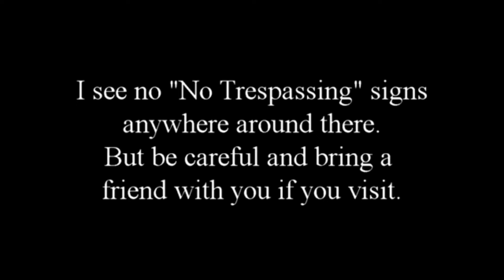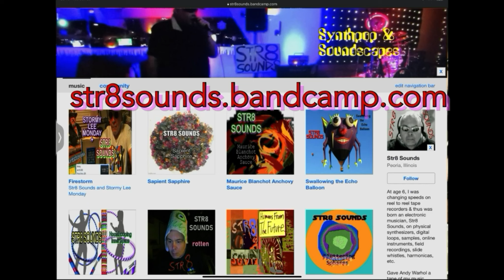STR8 SOUNDS Ethics Rap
Synthpop hiphop with Blocs Wave on iPad Pro.